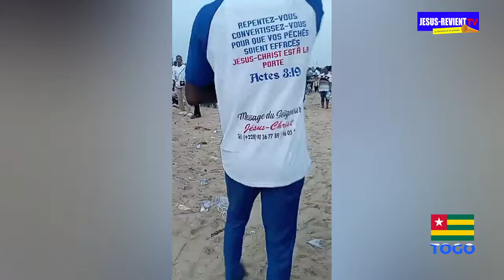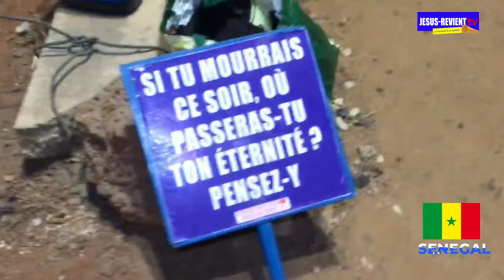🔥LES ÉCHOS N°7 / 7 JOURS D'EVANGELISATION MONDIALE NON STOP PAR LE GROUPE JESUS-REVIENT.